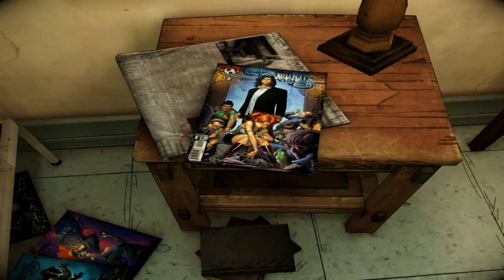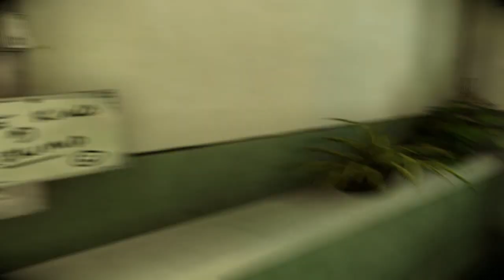The Darkness 2 ПРОХОЖДЕНИЕ ЧАСТЬ 5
дом в котором я живу